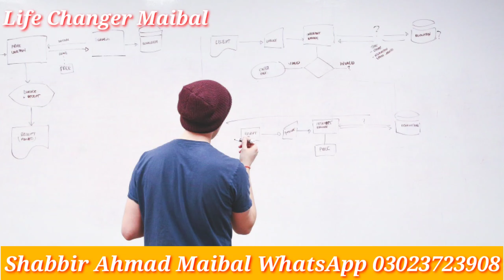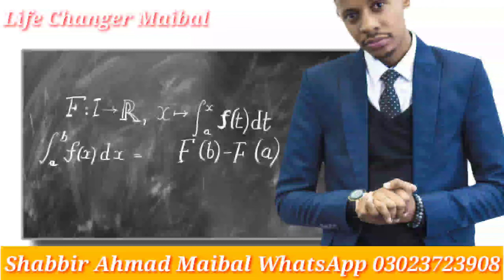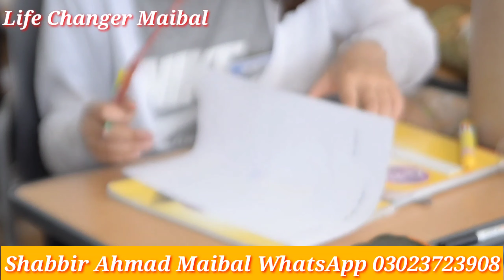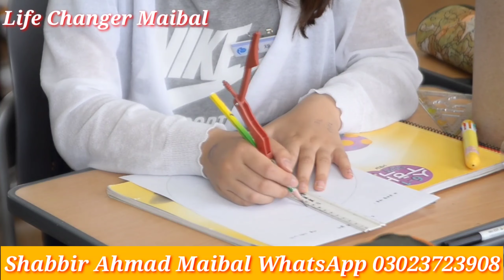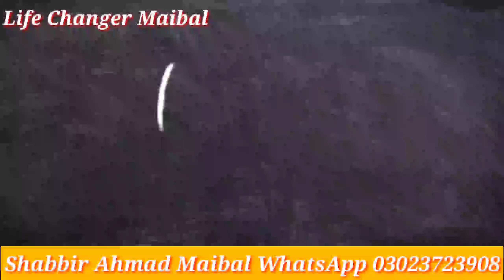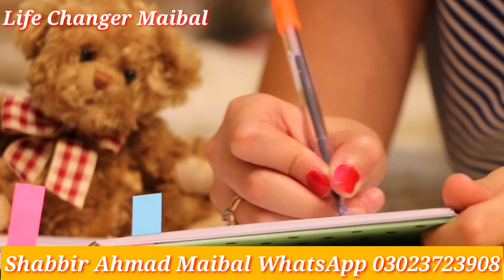Teacher Ko Kaysa Hona Chye | Ustad Kasa Ho | Bhtreen Ustad Kon? |استاد کو کیسا ہونا چاہیئے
•            👈 *اچـــــــھا_اُســـــــتاد* 👉

’’استاد وہ نہیں جو کتاب پڑھائے، اصل استاد تو وہ ہےجس کی بات دلوں کو چھوجائے!‘‘

استاد کی تعریف
 استاد ایک موٹیویٹر ہوتا ہے۔ استاد کیلئے صرف پڑھا دینا، بتا دینا کافی نہیں ہے۔ عمل کیلئے اکسانا، قوتِ ارادی پیدا کرنا، عزم پیدا کرنا، انرجی پیدا کرنا۔۔۔ استاد کا کام ہے۔ پچھلے سو سال کے اندر صر ف انہی ملکوں نے ترقی کی ہے جہاں پڑھانے کا لائسنس ہے۔ وہاں پر اسلحے کا لائسنس آسانی سے مل جاتا ہے، مگر پڑھانے کا اجازت نامہ مشکل سے ملتا ہے۔ اس کی وجہ یہ ہے کہ اسلحے سے صر ف اتنے لوگ مرسکتے ہیں جتنی گولیاں اس میں ہوتی ہیں، جبکہ ایک استاد میں لامحدود گولیاں ہوتی ہیں۔ اس میں اتنا بارود ہوتا ہے کہ یاتو وہ پوری نسل کو اُڑا کر رکھ دیتا ہے یا بنا دیتا ہے۔ ترقی یافتہ ممالک میں اسے پڑھانے کا لائسنس دیا جاتا ہے جس میں چھے خصوصیات ہوں:

*1 متعلقہ مضمون پر مکمل مہارت*
 پہلی خصوصیت یہ کہ استاد کو اپنے مضمون پر مکمل مہارت ہو۔ مضمون پر مہارت کا مطلب ہے، اپنے مضمون کو وقت کے ساتھ ساتھ اپ گریڈ کرنا۔

*2 بات چیت/ابلاغ کی صلاحیت*
  دوسری خصوصیت یہ ہے کہ استاد میں بات چیت /ابلاغ کی صلاحیت ہو۔ ابلاغ کی صلاحیت کا مطلب ہے کہ استاد اپنی بات اپنے شاگردوں کو سمجھا سکے۔ اگر وہ اسٹوڈنٹ کی سطح پر آکر نہیں سمجھا سکتا تو وہ جتنا بڑا استاد کیوں نہ ہو، اس کا مطلب ہے کہ اس میں بات چیت کرنے کی صلاحیت نہیں ہے۔

*3 سماجی ذہانت/ملنساری:*
  تیسری خصوصیت یہ ہے
 کہ اس میں سماجی ذہانت پائی جائے، یعنی اس میں ملنساری کی صلاحیت ہو۔ اس کی وجہ یہ ہے کہ استاد کو انسانوں کے ساتھ کام کرنا ہوتا ہے۔ اگر وہ ملنسار ہی نہیں ہوگا تو کیسے کام کرے گا۔

 *4 موٹیویشن؛*
 چوتھی خصوصیت یہ ہے کہ اگر استاد میں موٹیویشن نہیں ہے، جذبہ نہیں ہے تو وہ استاد نہیںہے۔ حضرت علی بن عثمان الحجویریؒ اپنی کتاب ’’کشف المحجوب‘‘ میں فرماتے ہیں، ’’برتن سے وہی نکلے گا جو اِس میں ڈالا گیا ہے۔‘‘ اگر استاد کے پاس موٹیویشن نہیں ہے تو وہ موٹیویشن دے بھی نہیں سکتا۔ یہ پڑھانے والی چیز نہیں ہے۔ یہ دینے والی چیز ہے۔ موٹیویٹر کو لائسنس ملتاہے۔

*5 سیکھنے کا شوق:*
 پانچویں خصوصیت استاد کیلئے یہ ہے کہ اس میں سیکھنے کا شوق ہو۔ جو خود پیاسا ہووہ دوسرے کو پیاسا بناسکتا ہے۔ جس کو خود ہی پیاس کا ادراک نہ ہو، وہ دوسروں کو کیا خاک  شعور دے گا۔

*6 آگے بڑھنے کا جذبہ:*
  چھٹی خصوصیت یہ ہے کہ اس میں آگے بڑھنے کا جذبہ ہو، کیونکہ استاد وہ شخص ہوتا ہے جس نے قوم کو آگے بڑھانا ہوتا ہے۔ اگر وہ خود آگے بڑھنے والا نہیں ہے تو کبھی بھی آگے بڑھنے والے لوگ پیدا نہیں کر سکے گا۔

•        *مـــــــؤثـــــــر_اســـــــتاد:*

 ایک تحقیق کے مطابق، ہمیشہ جب بھی کسی چیز کی قدر نکالنی ہو تو یہ دیکھا جاتا ہے کہ اس چیز نے معاشرے میں اپنی کتنی اہمیت بنائی ہے۔ اگر کوئی چیز خود ہی اہمیت نہ بنا سکی تو پھر چاہے تعداد میں جتنی بھی زیادہ ہو جائے، اہمیت نہیں بنے گی۔ ہمارے ملک میں استاد خود ہی اپنی اہمیت نہیں بنا سکا۔ وہ سر کا تاج تھا۔ اگر وہ سر کا تاج خودہی نہیں بن پایا تو پھرکوئی کیوں سر کا تاج بنائے۔ علم سکھانے والے نے یہ طے ہی نہیں کیا کہ جتنی بڑی ذمہ داری میرے پاس ہے، کیا میں اس کا اہل بھی ہوں یا نہیں اور میں نے اپنا آپ کو منوانا بھی ہے یا نہیں۔ مثال کے طور پر، اگر ایک گائک کو کسی محفل میں بلایا جائے تو وہ خود کو منوا کر جاتا ہے جبکہ استاد عموماً خود کو نہیں منوا تا کہ میں استاد ہوں۔ استا د جب بچوں کو متاثر نہیں کر سکے گا تو بچے بھی اس کا ادب نہیں کریں گے۔ وہ صرف ڈر کی وجہ سے ظاہراً اس کا ادب کریں گے۔
 حضرت علامہ اقبالؒ اپنے دوستوں میں بیٹھے تھے کہ سامنے سے ان کے استاد مولوی میر حسن صاحب گزرے۔ علامہ اقبالؒ ایک دم اٹھے اور ان کے ساتھ چل دیئے اور ان کو گھر تک چھوڑ کر آئے۔ دوستوں نے دیکھا کہ آپؒ کے ایک پاؤں میں جوتی ہے، دوسرے میں نہیں ہے، کیونکہ آپؒ جلدی میں جوتی پہننا بھول گئے تھے۔ آپ نے یہ ادب اس لیے کیا کہ استاد نے خود کو منوایا تھا۔ آج ہمارے پاس کتنے مولوی میر حسن ہیں؟ ہم رسمی طور پر ادب تو کررہے ہیں، لیکن دل میں ادب نہیں۔ اس کا یہ نتیجہ نکل رہا ہے کہ کاغذ کا ایک ٹکڑا تو مل جاتا ہے، مگر اس سے انقلاب نہیں آتا۔ جو تعلیم ملنی چاہیے تھی، وہ نہیں مل رہی۔ صرف رٹا لگوا دینا، سبق یاد کرا دینا۔۔۔ تعلیم نہیں ہے۔ تعلیم تو اندر کی تبدیلی کا نام ہے۔ ’’استاد علم نہیں دیتا، استاد علم کی پیاس دیتا ہے۔ اگر پیاس مل جائے تو علم خود چل کر آتا ہے‘‘ یعنی پیاس اتنی طاقتور چیز ہے کہ اگر آپ علم کے پیاسے ہیں تو پھر آپ اس کیلئے کتاب بھی خرید یں گے، اس کیلئے ورکشاپ میں جائیں گے، اس کیلئے سفر بھی کریں گے، اس کیلئے اسکالرشپ کا بھی پتا کریں گے۔اس کیلئے ہجرت بھی کریں گے، اس کیلئے بڑی سے بڑی قیمت بھی ادا کریں گے، اس کیلئے پید ل بھی چلیں گے۔
 اگر گھوڑے کو پیاس لگی ہو اور اسے دس لوگ پکڑیں، تب اسے کوئی پانی پینے سے  روک نہیں سکتا۔ اگر گھوڑے کو پیاس نہ ہو اور دس لوگ اسے زبردستی پانی پلانا چاہیں تو وہ نہیں پیئے گا۔ آج بھی آپ اگر قابل استاد بن جائیں تولوگ پلکیں بچھائیں گے۔ آپ آج اپنا مقام بنانے کو تیار ہوں، دنیا سرنگوں ہونے کو تیار ہو جائے گی۔ لیکن اگر آپ ہی طے نہ کریں تو جتنا مرضی اسکیل بڑھ جائے، اس سے کوئی فرق نہیں پڑے گا۔ مولانا رومؒ سے ان کے آخری ایام میں کسی نے پوچھا، آپ دنیا سے جانے لگے ہیں۔ آپؒ نے جواب دیا، ’’میں دنیا کی مسندسے اتروں گا، دلوں کی مسند پر بیٹھوں گا۔‘‘ کتنے بڑے استاد تھے جنھیں یہ یقین تھا کہ مجھے دنیا سے جانے کی کوئی پروا نہیں ہے، کیونکہ جوکام میں نے کیا ہے اس کام کی وجہ سے لوگ مجھے دلوں پر بٹھائیں گے۔ یہ اتنا بڑا سچ تھا کہ آٹھ سو سال بعد حضرت علامہ اقبالؒ جیسی شخصیت بھی کہتی ہے کہ میں اقبال نہ ہوتا اگر رومی میرا استاد نہ ہوتا۔استاد کی حیثیت سے آپ کے اندر کوئی ایسا انداز ضرور ہونا چاہیے جو